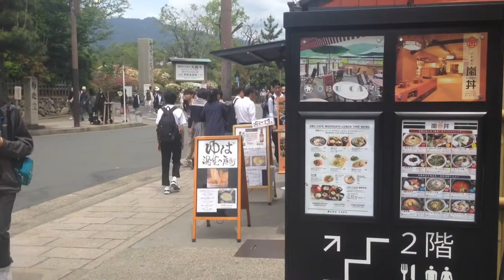2017.5.16 Today's Arashiyama Togetukyo Kyoto ☆ 今日の嵐山 渡月橋 京都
朝10:30頃の嵐山の風景です。
天気はいまいちですが、今日も修学旅行生や観光客で賑わっています。
天龍寺のツツジがだいぶ散っています。